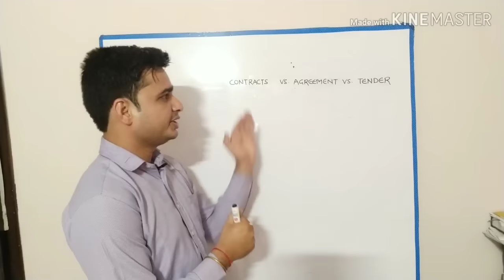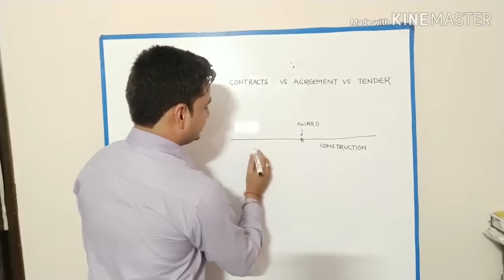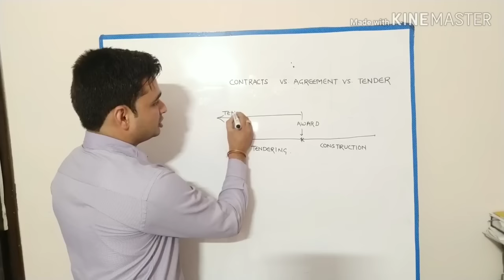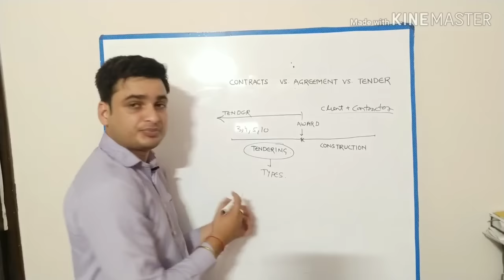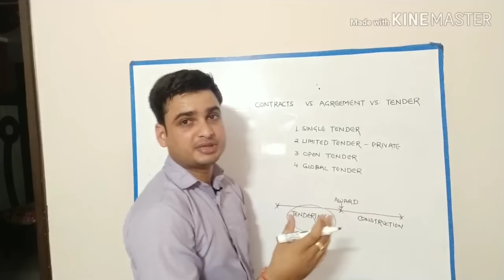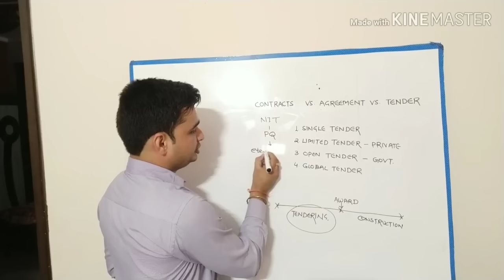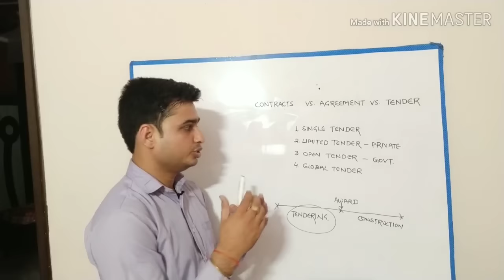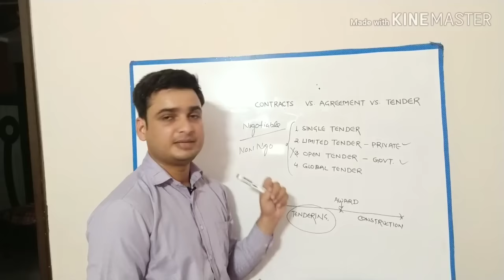What is Tender - Know Basic about Tendering Process and Diff. Contracts vs. Tender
Dear Friends,

In this video i have explained about the basic difference in construction contracts vs. tender.